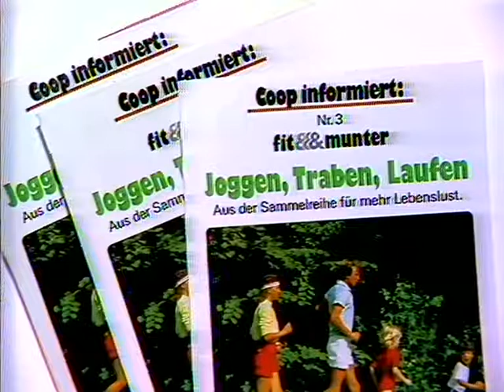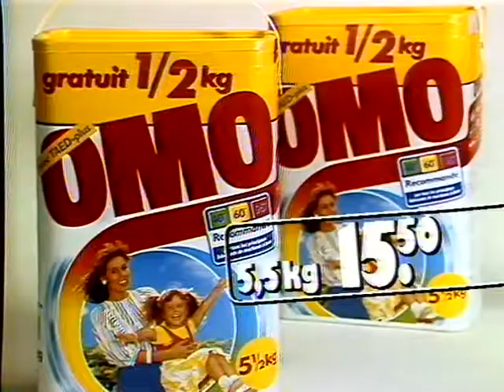Coop Mittwochstudio, Folge 498 vom 08. April 1987